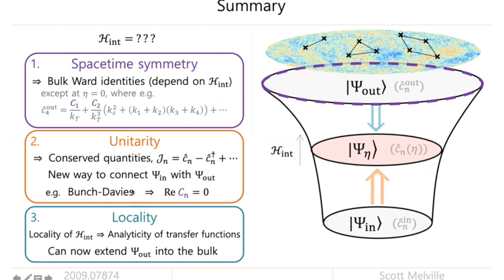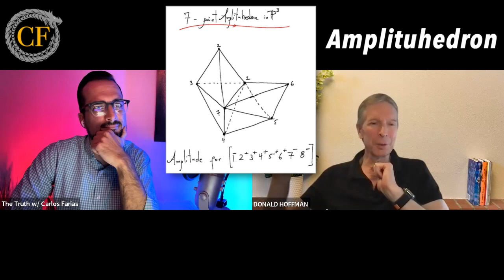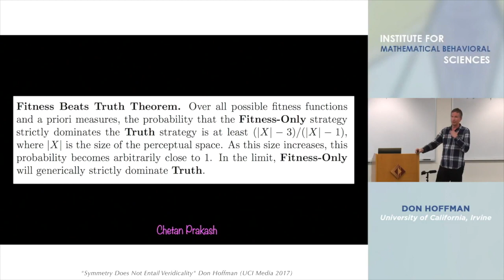Exposing the Strange Blueprint Behind "Reality" (Donald Hoffman Interview)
Donald Hoffman interview on spacetime, consciousness, and how biological fitness conceals reality. We discuss Nima Arkani-Hamed's Amplituhedron, decorated permutations, evolution, and the unlimited intelligence.

The Amplituhedron is a static, monolithic, geometric object with many dimensions. Its volume codes for amplitudes of particle interactions & its structure codes for locality and unitarity. Decorated permutations are the deepest core from which the Amplituhedron gets its structure. There are no dynamics, they are monoliths as in 2001: A Space Odyssey.

Background
0:00 Highlights
6:55 The specific limits of evolution by natural selection
10:50 Don's born in a San Antonio Army hospital in 1955 (and his parents' background)
14:44 As a teenager big question he wanted answered, "Are we just machines?"
17:23 Don's early work as a vision researcher; visual systems construct
20:43 Carlos's 3-part series on Fitness-Beats-Truth Theorem

Fitness-Beats-Truth Theorem
22:29 Clarifications on FBT: Game theory simulations & math proofs
24:20 What does he mean I can't see reality? Fitness payoff functions don't know about the truth...
28:23 Evolution shapes sensory systems to guide adaptive behavior... consider the virtual reality headset
32:45 FBT doesn't include costs for extra bits of information processing
34:40 Joscha Bach's "There are no colors in the universe"... though even light itself isn't fundamental!
36:36 Map-territory relationship
40:27 Infinite regress, Godel's Incompleteness Theorem
42:27 Erik Hoel's causal emergence theory
45:40 Don's take on causality: there are no causal powers within spacetime

What's Beyond Spacetime?
50:50 Nima Arkani-Hamed's Amplituhedron
53:00 What percentage of physicists would agree spacetime is doomed?
56:00 Amplituhedron a static, monolithic, geometric object with many dimensions...
59:23 Ties to holographic principle, Ads-CFT correspondence
1:03:13 Quantum error correction
1:05:23 James Gates' adinkra animations linking electromagnetism & electron-like objects

The Unlimited Intelligence
1:08:30 Does Don still meditate 3 hours every day?
1:11:30 "We're here for the ride..."
1:12:27 All my theories are trivial, there's an unlimited intelligence that transcends
1:14:00 Carlos meanders on meditation
1:15:50 "You can't know the truth, but you can be the truth"
1:17:43 Explore-Exploit Tradeoff (foraging strategy)
1:19:15 "You're absolutely knocking on the right doors here"... our 4D spacetime for some reason essential for consciousness
1:21:10 Why this world, with these symbols, this interface?
1:22:20 "My guess, one of the cheaper headsets"

Conscious Realism
1:24:40 Precise, mathematical model of consciousness... the end of Cantor's infinities
1:28:30 Fusions of Consciousness paper... bridges between interactions of conscious agents/Markovian dynamics → decorated permutations → the Amplituhedron → spacetime
1:35:20 In a meta way, did Don choose the highest fitness path for his career?
1:39:10 "Don't believe my theory, not the final word"
1:41:00 Where to find more of Don's work

🚩Links to Donald Hoffman & More  🚩

2001: A Space Odyssey (4K Monolith)

Exploring Truth in philosophy, science, & art. If you like Lex Fridman or Curt Jaimungal, you'll love this educational channel.